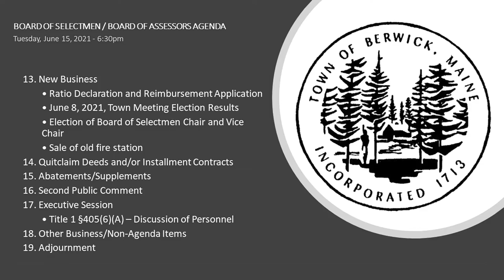Select Board Meeting 2021-06-15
Edited version - includes title slide and agenda.  Edited for sound and picture quality only